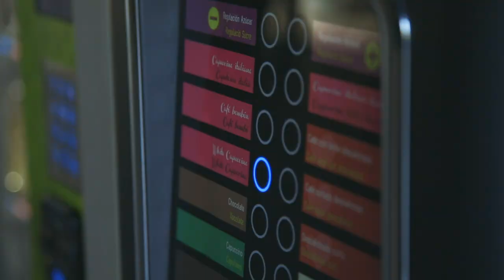Semillero de Empresas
El concepto 'Semillero de Empresas' nace en el campus de Burjassot-Paterna del Parc Científic de la Universitat de València y ahora se expande al campus de Tarongers. Es un espacio de trabajo coworking para empresas emergentes, que facilita la inserción en el ecosistema innovador de la institución académica.

Cualquier empresa formalmente constituida y que tenga un componente innovador en cualquier aspecto de la gestión empresarial puede instalarse

¿Quieres saber qué beneficios tienen las startups que aquí se instalan? ¡Mira el vídeo!